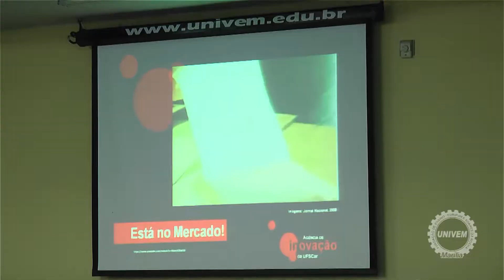ABERTA A X SEMANA DE TECNOLOGIA DA INFORMAÇÃO